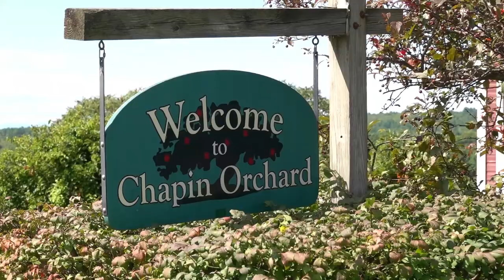Chapin Orchard: "The People's Orchard"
For 20 years, Phil Murdock's family and staff have enticed customers to Chapin Orchard with rustic scenery and more than 30 varieties of apples, plus cider donuts and unpasteurized cider. Irene Wrenner interviews Phil Murdock.